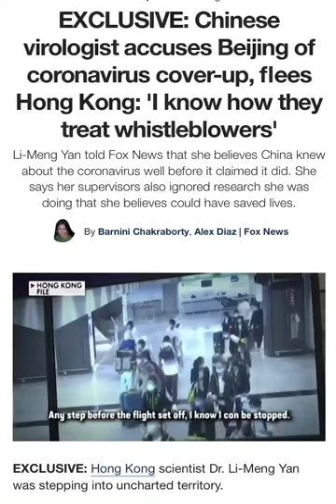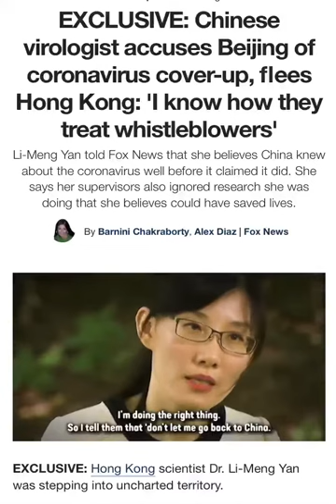Whistleblower Dr. Yan Li-Meng escaped from Hong Kong to tell the truth of C-O-V-I-D